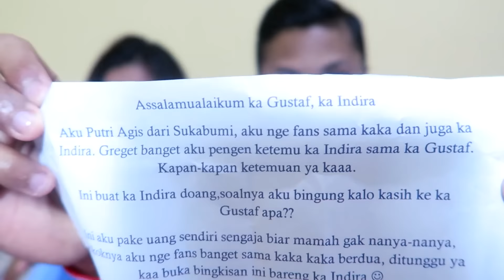INDIRA KEBANJIRAN BINGKISAN | AA UTAP